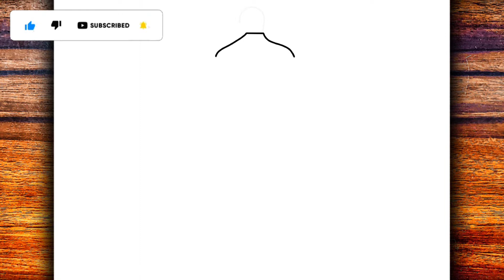HOW TO DRAW CRISTIANO RONALDO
Learn in this video how to draw Cristiano Ronaldo

Hey guys 🤙
I hope you enjoy the video.
Material used ✍
▶ Mechanical pencil 0.5
▶ A4 sheet
▶Rubber
Goal 20 likes 👍
MasterNoDrawing,
እንዴት እንደሚሳል
كيف ترسم
Ինչպես նկարել
necə çəkmək
nola marraztu
কিভাবে আকে
як маляваць
kako crtati
как да рисувам
ಹೇಗೆ ಸೆಳೆಯುವುದು
com dibuixar
сурет салу
sa unsa nga paagi aron sa pagkalos
mmene kudzatunga
如何画
如何畫
nzira yekukwevera
කොහොමද අඳින්නේ
그리는 방법
kako nacrtati
çawa bikujin
hvordan man tegner
ako kresliť
kako narisati
Kiel desegni
kuidas joonistada
Paano Gumuhit
kuinka piirtää
como deseñar
sut i dynnu
როგორ დავხატოთ
איך לצייר
hogyan rajzolj
esi ise
ווי צו ציען
cara menggambar
描く方法
cara nggambar
របៀបគូរ
ວິທີການແຕ້ມ
duci
kā zīmēt
kaip piešti
wéi zeechnen
како да црташ
എങ്ങനെ വരയ്ക്കണം
kif tfassal
me pehea ki te utu
कसे काढावे
хэрхэн зурах
څنګه رسم
چطوری طراحی کنیم
jak narysować
ਕਿਵੇਂ ਖਿੱਚਣਾ ਹੈ
кантип тартат
cum să atragă
как нарисовать
le auala e faalatalata
Како цртати
ho hohela joang
ڪئين ٺاهيو
வரைவது எப்படி
jak kreslit
ఎలా గీయాలి
nasıl çizilir
як намалювати